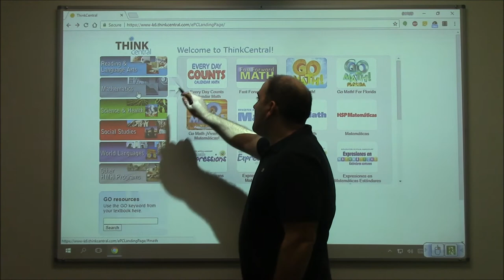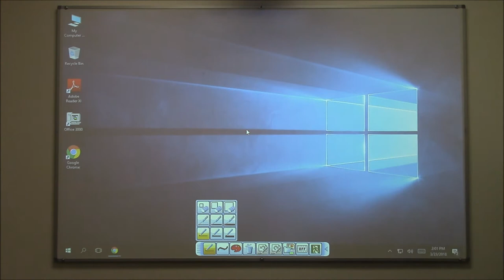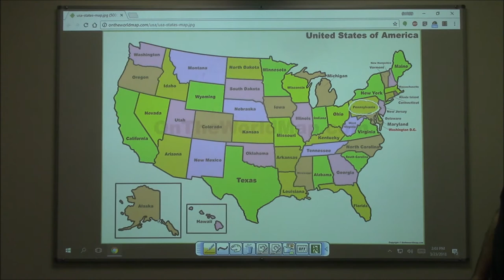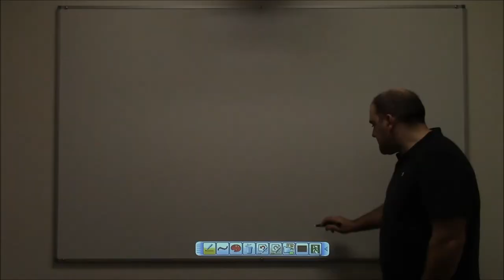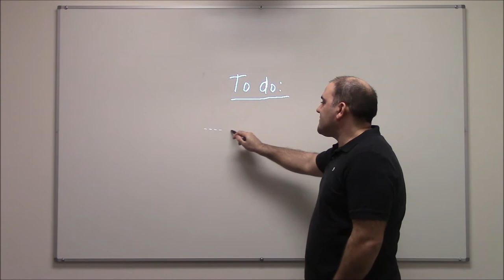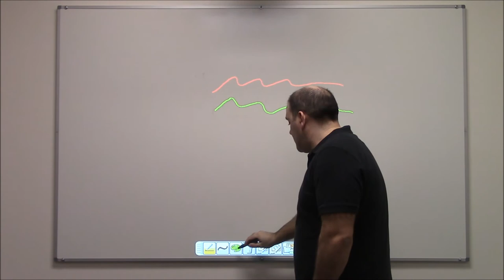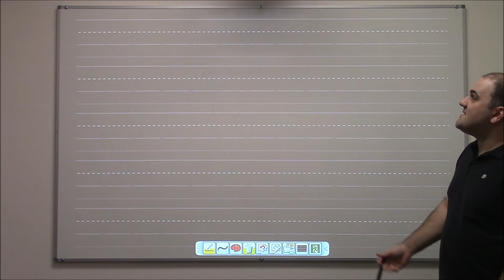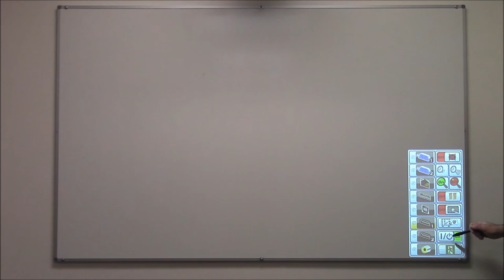Interactive Projector - Using the built in toolbars